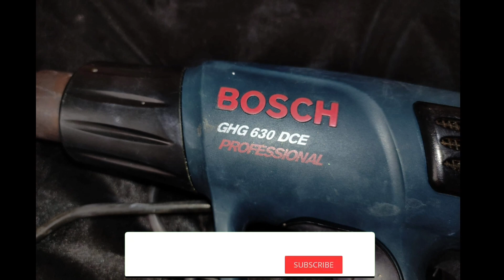Hotgun BOSCH GHG 630 DCE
ada pengatur suhunya.

video oleh Kartolo Toyeng
video hanya bersifat edukasi